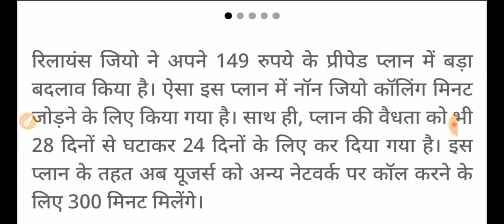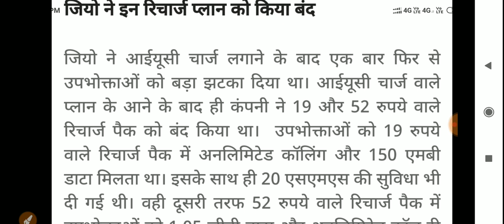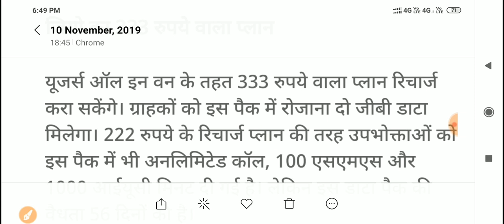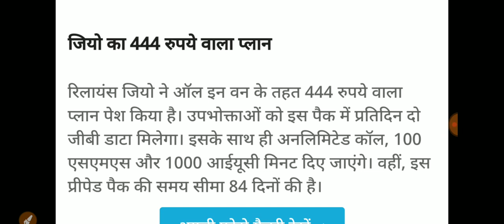Today Latest Reliance Jio Plan News in Hindi - जिओ प्लान की ताज़ा ख़बर, jio Update 2019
Telecom operator Reliance Jio has revised its Rs. 149 prepaid plan to include non-Jio calling minutes. The Rs. 149 prepaid plan's validity has reduced to 24 days from 28 days earlier, in order to make way for Jio to non-Jio FUP of 300 minutes. Other benefits of the prepaid plan still remain the same. Jio has also moved the Rs. 149 prepaid plan to its All-in-One section where it offers its subscriber wholesome benefits after the free non-Jio voice calling benefit was revoked.

जियो ने आईयूसी चार्ज लगाने के बाद एक बार फिर से उपभोक्ताओं को बड़ा झटका दिया था। आईयूसी चार्ज वाले प्लान के आने के बाद ही कंपनी ने 19 और 52 रुपये वाले रिचार्ज पैक को बंद किया था।  उपभोक्ताओं को 19 रुपये वाले रिचार्ज पैक में अनलिमिटेड कॉलिंग और 150 एमबी डाटा मिलता था। इसके साथ ही 20 एसएमएस की सुविधा भी दी गई थी। वही दूसरी तरफ 52 रुपये वाले रिचार्ज पैक में उपभोक्ताओं को 1.05 जीबी डाटा और अनलिमिटेड कॉल दी जाती थी।

*Query Solved*
1) jio new plan in hindi
2) jio news in hindi
3) jio 149 plan details in hindi
4) jio new plan in hindi 2019
5) jio new recharge plan
6) reliance jio news in hindi today
7) jio plans new 2019
8) jio recharge plan hindi mai